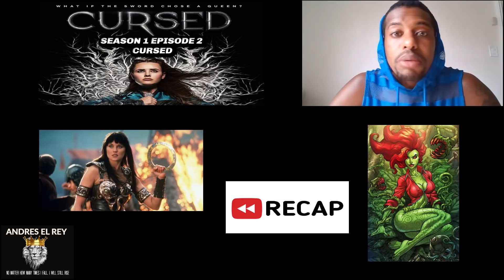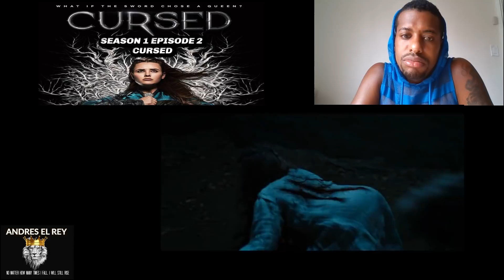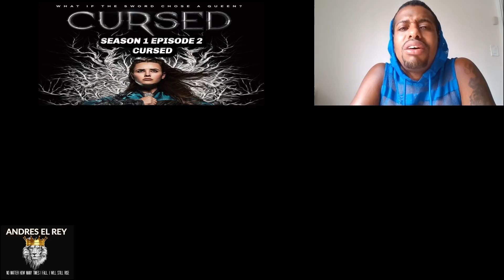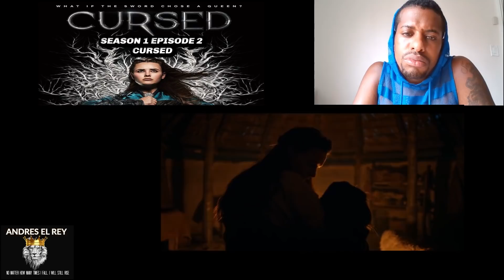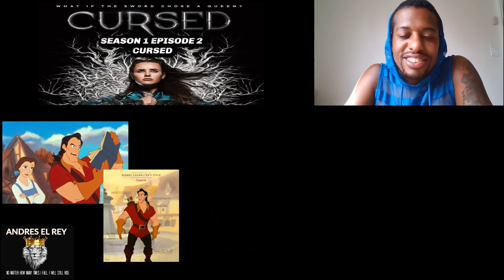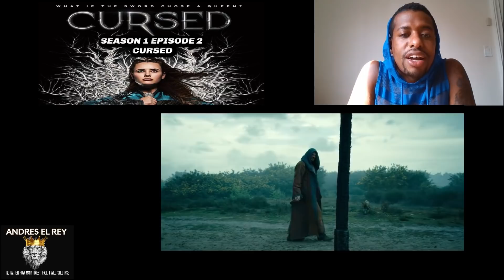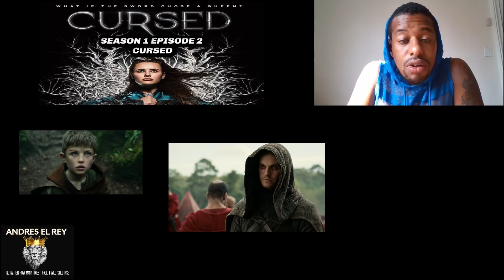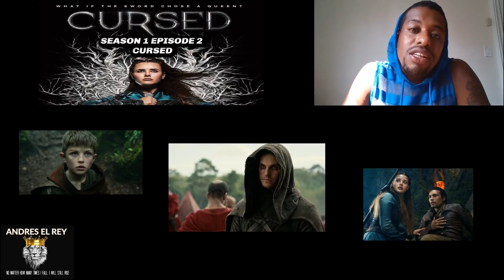CURSED SEASON 1 EPISODE 2 " CURSED" REACTION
Netflix CURSED season 1 ep 2 " cursed" reaction!!